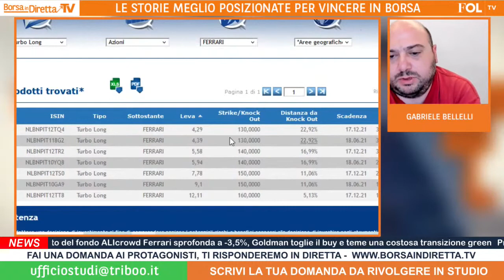Investire su Ferrari attraverso i Turbo Certificate